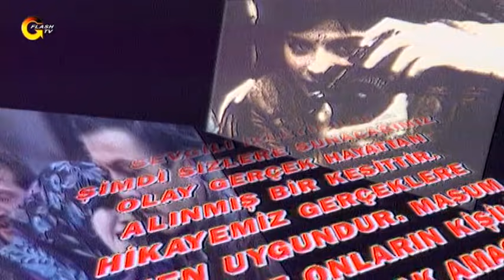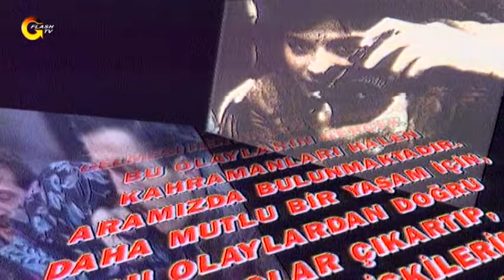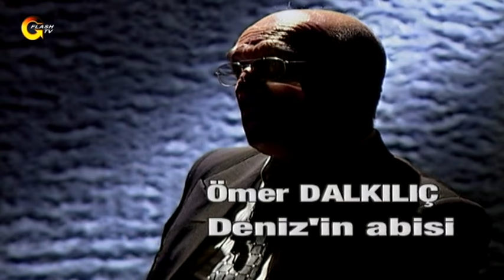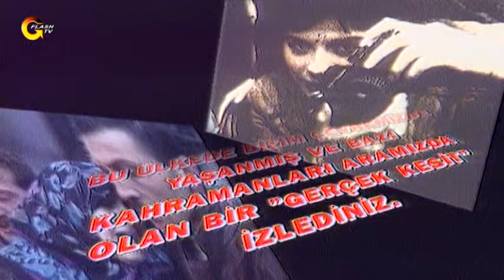GERÇEK KESİT - KARŞILIKSIZ AŞK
Gerçek Kesit yeni bölümüyle sizlerle!